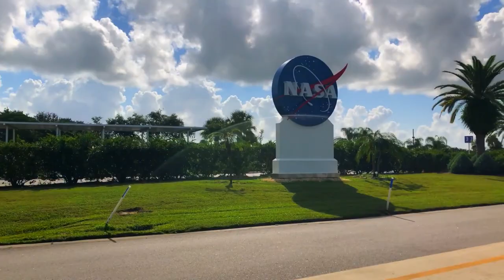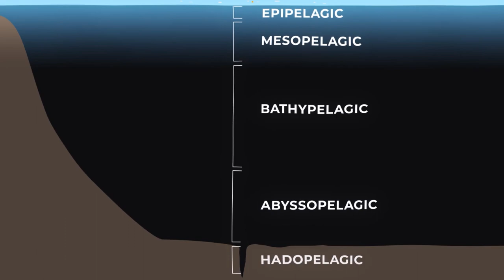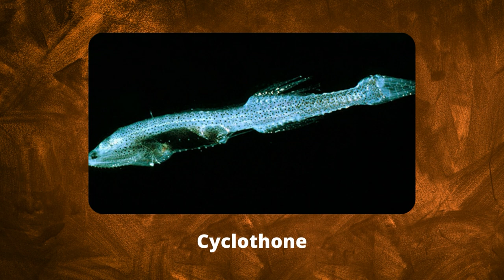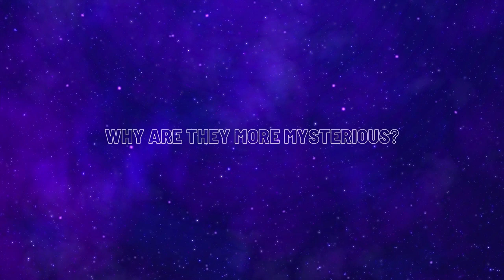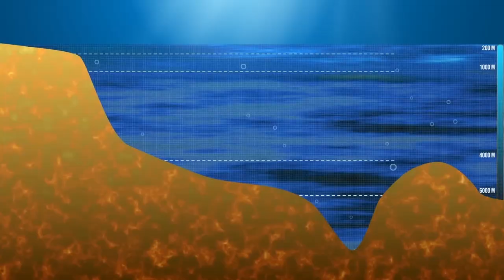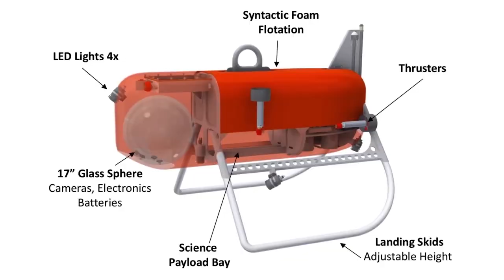Scientists Can't Believe It! - Deepest Spot in the Ocean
mariana trench footage, mariana trench creatures, mariana trench footage

Earlier this year, NASA began testing a new ocean-exploring probe. But why is the world's largest space agency going under the sea? What we've discovered is this project is going to require cutting-edge knowledge and technology to be successful. Learn about NASA's challenges in the deepest reaches of the ocean in this video. Can James Cameron help us find life on other planets? And why is the ocean the greatest mystery in the world? Let’s dive into the video.

Inspired by Scientists Have Discovered A Place Deeper Than The Mariana Trench. What's Hiding There?

Inspired by What they Captured in Mariana Trench Shocked the Whole World

Inspired by Scientist's Terrifying New Discovery At Mariana Trench

Inspired by Scientist's Terrifying New Underwater Discovery That Changes Everything

Inspired by Scientist's Make Terrifying Discovery In The Mariana Trench!

On Quest we will go through spacex, tech industry, and scishow.